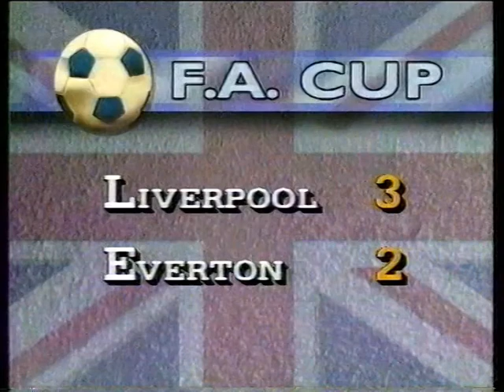1989 FA CUP FINAL news report from Australian TV - Everton v Liverpool (& bus parade & Scottish cup)